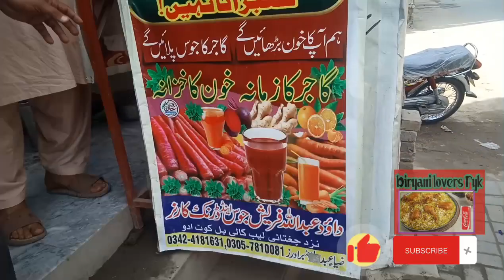Pakistan famous gajar juice in kotaddu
This is a famous gajar juice very strong gajar and orang janger incloude with mix juice mast tri in kotaddu city